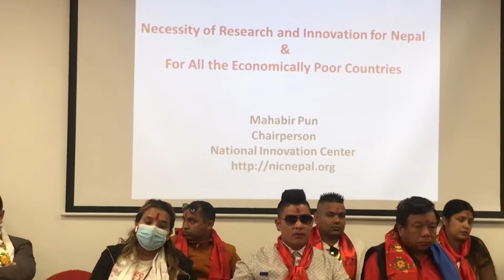Travel पोर्चुगलमा आबिस्कार केन्द्रको सस्थापक माहाबिर पुनको कार्यक्रम मा 9 May 2022